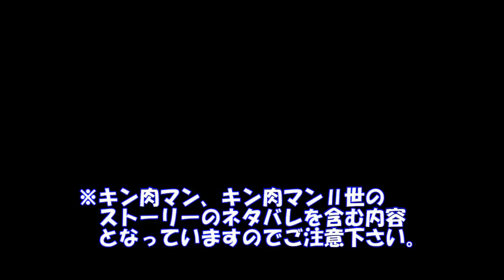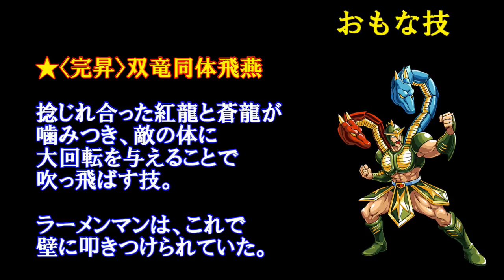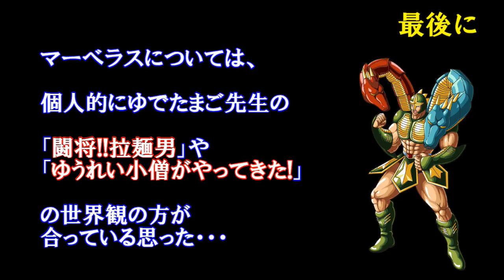【キン肉マン/ストーリー考察・予想#232】完璧・無量大数軍 「完昇」 マーベラスを紹介！